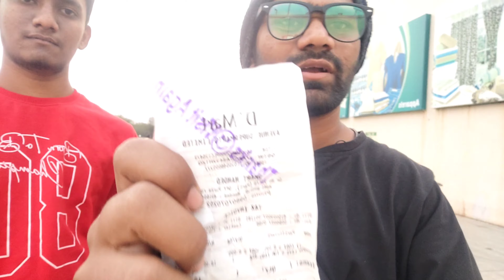D Mart nanded / डी मार्ट नांदेड 👍